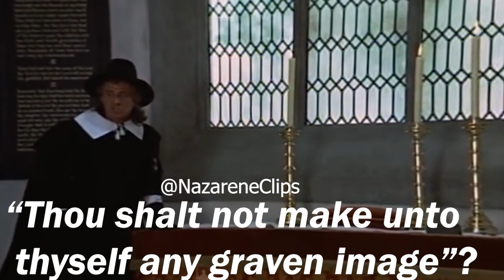Away with this Popish Idolatry!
Footage from Cromwell 1979